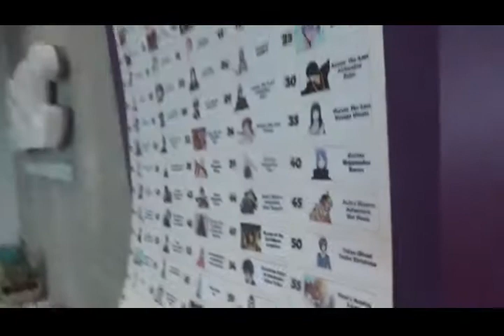Aniplay 2018 in Sofia Event Center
Отне ми доста време :)
Ето специално за всички вас мега   клип влог  :)
Приятно гледане::)